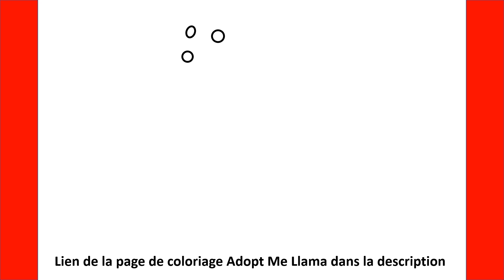Comment dessiner un lama de Adopt Me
Apprenez à dessiner un lama de Roblox Adoptez-moi